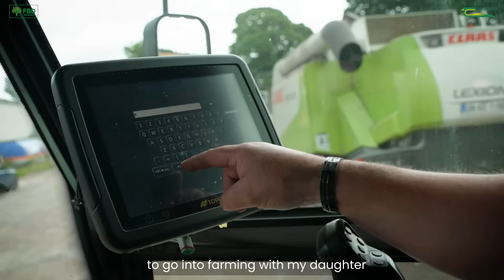Teagasc FBD Environmental Sustainability Awards 2025 - Tom Tierney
Tom Tierney is the Enhancing Biodiversity Category Winner. Tom is a tillage farmer from Kildare.

The farm consists of 2.14 ha grassland, 108ha tillage, and 10 ha forestry. Chemical nitrogen is applied at 160 kg/ha WW and 137 kg/ha WB, reduced by 20–30% over the last three years, while no protected urea is used. Soil fertility is 67% of farm optimum for pH, P, and K. Straw is incorporated on 72 ha, overwintered catch crops cover 29 ha, and legumes, including beans, cover 19 ha. Organic compost (100 t) is applied in spring, and rotational break crops include beans, OSR, and oats.

Sustainability measures include no-till establishment using a Duncan drill, 33% reduction in pesticide usage via Integrated Pesticide Management (IPMworks), GPS-controlled sprayer with section control and autosteer, and catch crops to protect bare soil. Hedgerows are managed to exceed 2 m height, allowing flowering and fruiting, while buffer zones of 3–5 m are maintained along waterways. Grass margins have been extended up to 100 m.

Diversification includes continuous cropping forestry, firewood sales, malting barley production, and break crops to improve soil and yields. Future plans involve increasing organic manure use, expanding forestry, and establishing a social farming enterprise. The farm participates in multiple sustainability programs including Farming For Nature, Farming For Water EIP, Signpost, FarmBioNet, BASE Ireland, and regenerative agriculture initiatives.

The Teagasc FBD Environmental Sustainability Awards aims to promote environmentally sustainable farming. The awards highlight the progress farmers are making to lighten the load of farming on the environment, while continuing to produce high quality, nutritious food, in a profitable manner